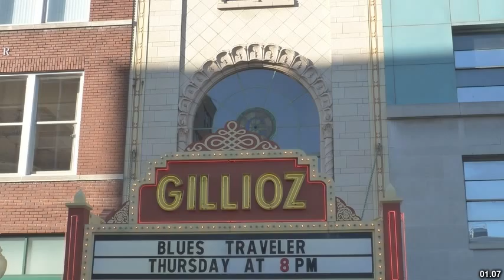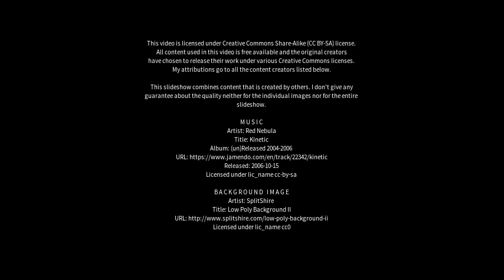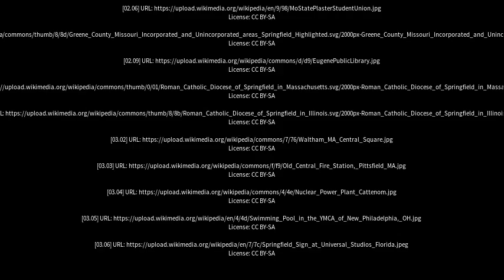Best places to visit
Best places to visit - Springfield Central (Australia) Best places to visit - Slideshows from all over the world - City trips, nature pictures, etc.